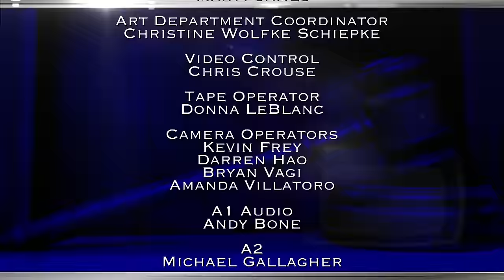The Verdict with Judge Hatchett - Bounce House of Horrors & Roughhousing Robot Rift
A child is injured at a birthday party; Dispute over winnings from a robot competition.